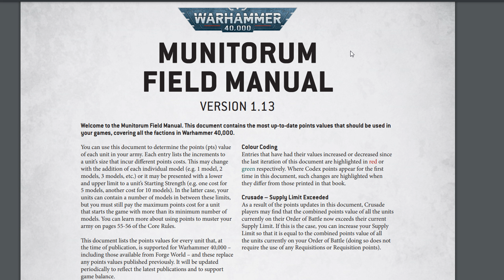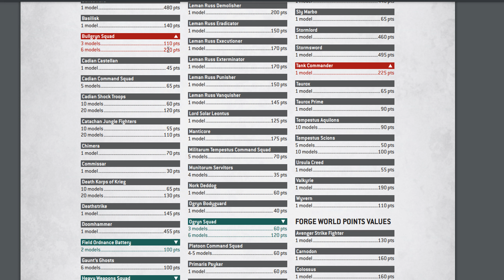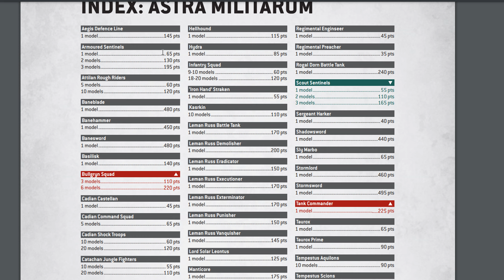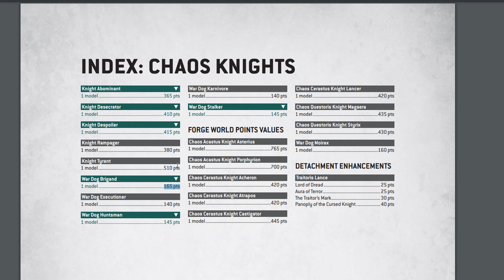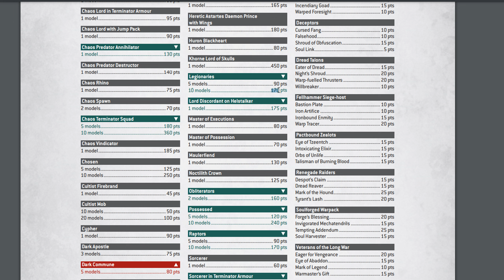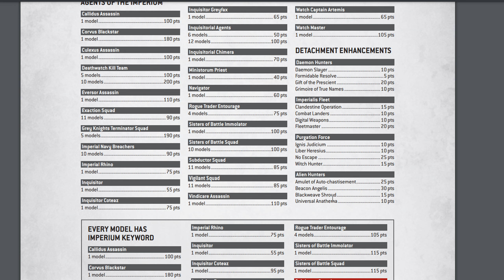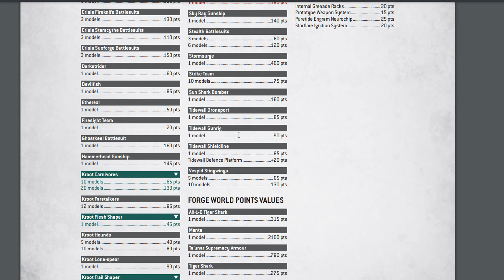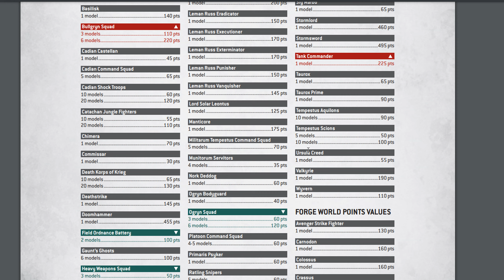Warhammer Punkte Update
Warhammer Punkte Änderung
was ändert sich bei der Garde?
Was ändert sich bei den Custodes?
Was ändert sich bei den Imperialen Agenten ?

Mein Esty Shop